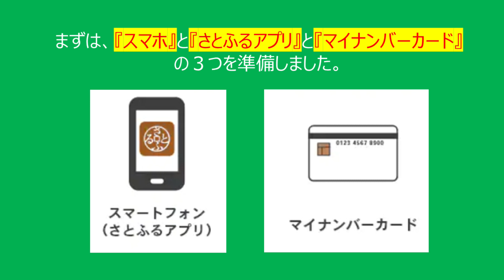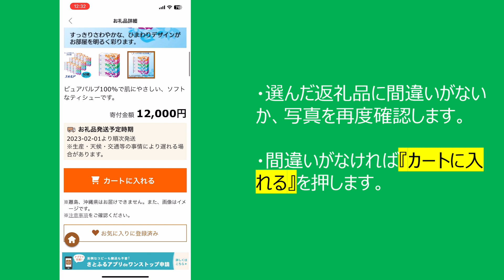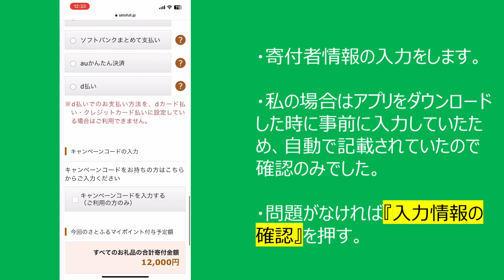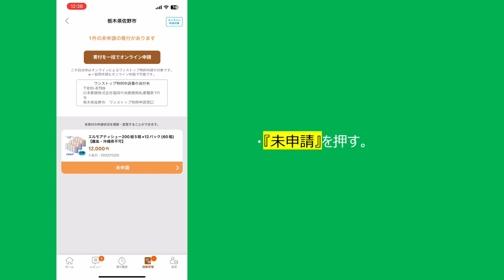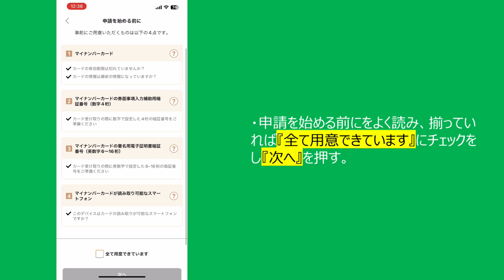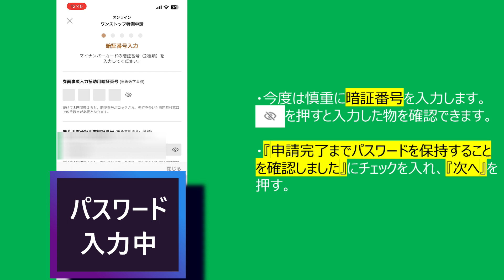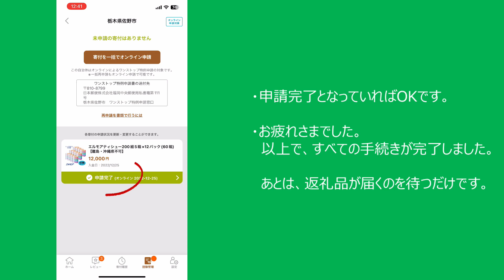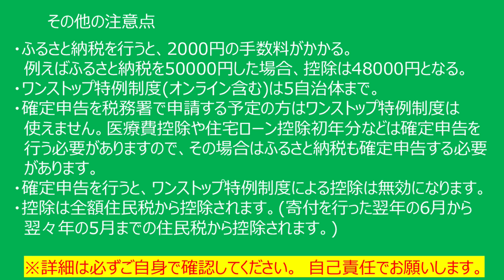ふるさと納税 初めての人は見て！実演します。オンラインで10分ですべて完了！さとふるアプリdeオンラインワンストップ申請であっという間に手続きが終わります。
初めてふるさと納税を行いました。控除申請が大変だと思っていて重い腰が上がりませんでした。が、スマホとアプリとマイナンバーカードさえあれば、オンラインですべて完了することを知り、ついに行うことが出来ました。やってみた感想は、こんなに簡単なのに何故やらなかったのか？こんな自分をぶん殴りたいと思いました。

私は『さとふる』で返礼品～控除申請まで10分で出来ました。
この動画を観た方は是非チャレンジしてみてください。